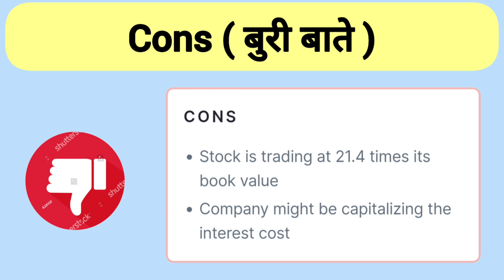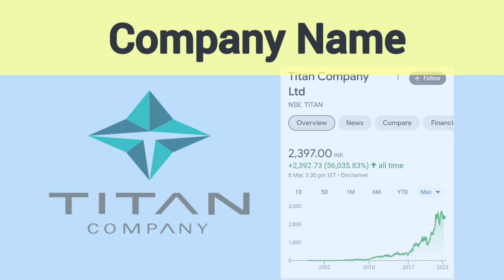Rakesh jhunjhunwala ka favourite Stock 😱🔥